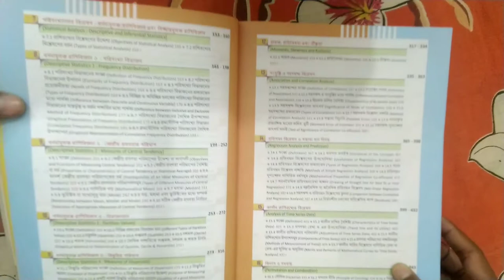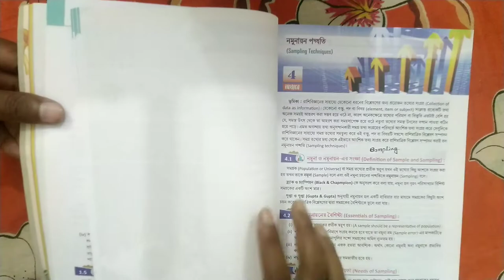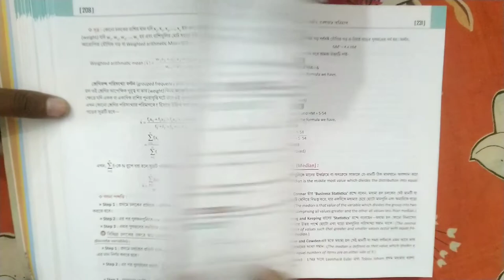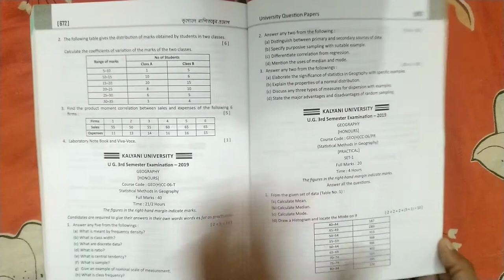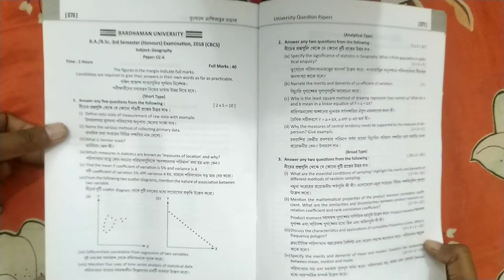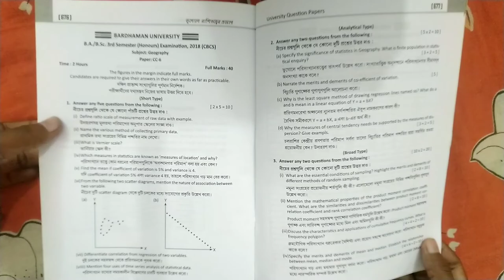BEST STATISTIC -এর বই। Geography Honours।Third Semesters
BEST STATISTIC -এর  বই। Geography Honours।Third Semester